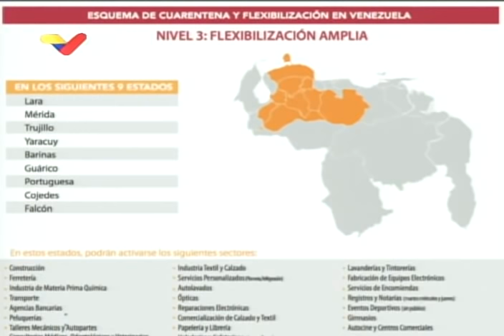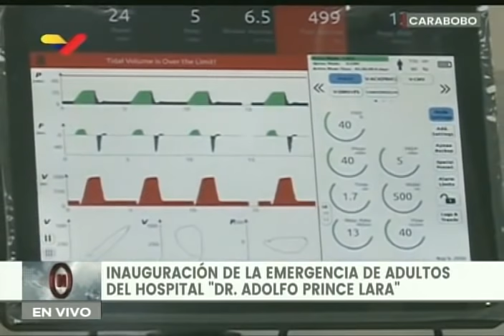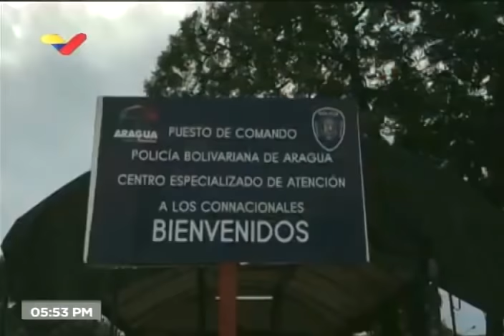Presidente Nicolás Maduro sobre flexibilización de la cuarentena por Covid-19, 9 de agosto de 2020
El Presidente de Venezuela, Nicolás Maduro, realiza una alocución desde La Casona Cultural Aquiles Nazoa en La Carlota este 9 de agosto de 2020, en torno a la flexibilización de la cuarentena por el coronavirus Covid-19 y otros temas.